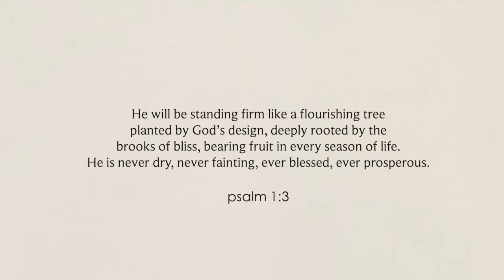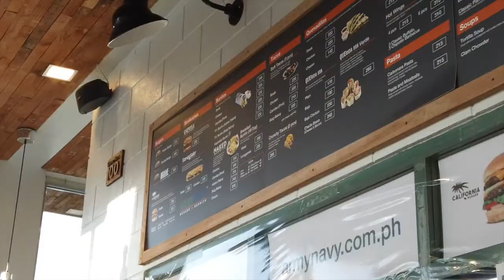another road trip with fambam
a week in my life again